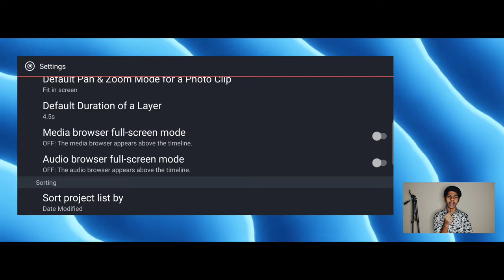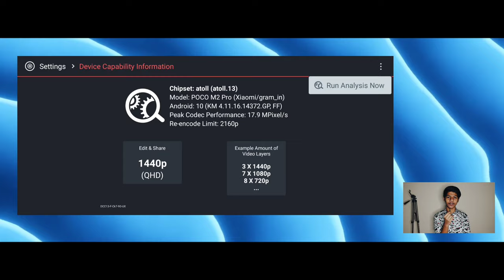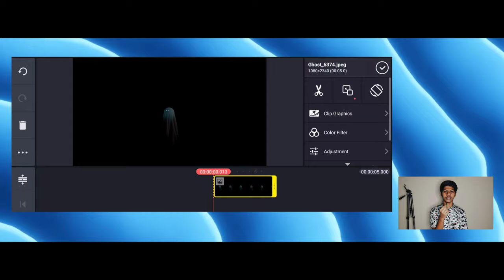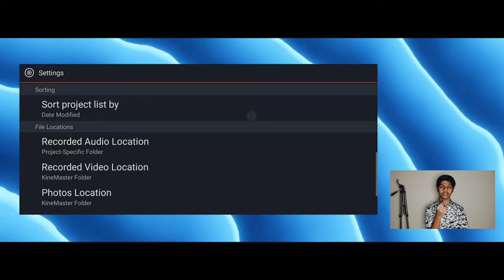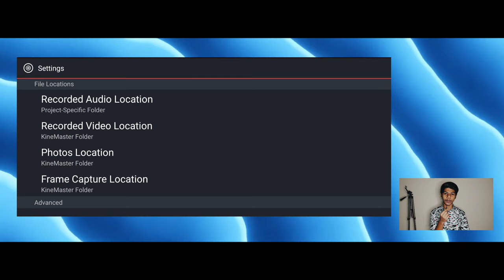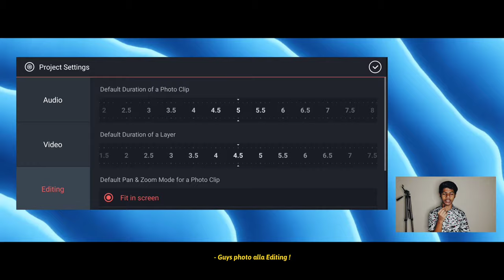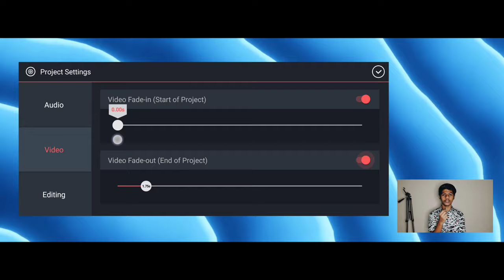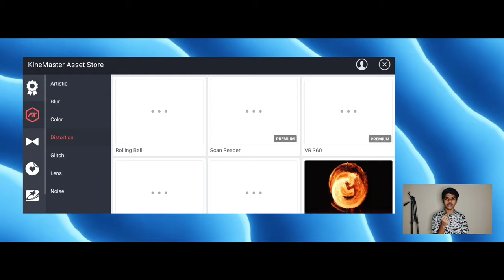Kinemaster Settings and Store for Beginners | Kinemaster Shots | Ep.02 | Malayalam | Vazhipokkan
𝗛𝗲𝘆 𝗙𝗮𝗺 !
       𝙂𝙪𝙮𝙨 𝙖𝙥𝙥𝙤𝙡 𝙚𝙣𝙣𝙪 𝙣𝙖𝙢𝙢𝙖𝙡𝙚 𝙣𝙖𝙢𝙢𝙪𝙙𝙚 𝙆𝙞𝙣𝙚𝙢𝙖𝙨𝙩𝙚𝙧 𝙎𝙚𝙧𝙞𝙚𝙨 𝙀𝙥𝙞𝙨𝙤𝙙𝙚2-𝙣𝙚 𝙥𝙖𝙩𝙩𝙞𝙮𝙖𝙣𝙪 𝙣𝙤𝙠𝙠𝙪𝙣𝙣𝙖𝙩𝙝.𝙎𝙤 𝙣𝙞𝙜𝙝𝙖𝙡 𝙀𝙥𝙞𝙨𝙤𝙙𝙚1 𝙠𝙖𝙣𝙙𝙞𝙡𝙡𝙖𝙠𝙠𝙞𝙡𝙡 𝙖𝙩𝙝 𝙠𝙖𝙣𝙙𝙞𝙩𝙩 𝙚𝙩𝙝 𝙠𝙖𝙣𝙪𝙣𝙣𝙖𝙩𝙝𝙖𝙮𝙞𝙧𝙞𝙠𝙠𝙪𝙢 𝘽𝙚𝙩𝙩𝙚𝙧 𝙥𝙞𝙣𝙣𝙚 𝙢𝙤𝙙 𝙫𝙚𝙧𝙨𝙞𝙤𝙣 𝙖𝙧𝙠𝙠𝙖𝙠𝙚𝙡𝙪𝙢 𝙫𝙚𝙣𝙖𝙢𝙚𝙣𝙠𝙠𝙞𝙡𝙡 𝙄𝙣𝙨𝙩𝙖𝙜𝙧𝙖𝙢-𝙞𝙡𝙡 𝘿𝙈 𝙘𝙝𝙚𝙮𝙩𝙝𝙖𝙡 𝙢𝙖𝙩𝙝𝙞💛

➠𝑲𝒊𝒏𝒆𝒎𝒂𝒔𝒕𝒆𝒓 !

✦𝐄𝐃𝐈𝐓𝐈𝐍𝐆 𝐒𝐎𝐅𝐓𝐖𝐀𝐑𝐄
➟ᴋɪɴᴇᴍᴀsᴛᴇʀ
➟ᴀʟɪɢʜᴛ ᴍᴏᴛɪᴏɴ
➟ᴠɴ ᴇᴅɪᴛᴏʀ
➟ᴠɪᴠᴀ ᴄᴜᴛ

✦𝐀𝐂𝐂𝐄𝐒𝐒𝐎𝐑𝐈𝐄𝐒
➟ᴘᴏᴄᴏᴍ2ᴘʀᴏ
➟ʙᴏʏᴀ ᴍ1 ᴍɪᴄ
➟ᴀᴍᴀᴢᴏɴ ᴛʀɪᴘᴏᴅ
➟ʀɪɴɢ ʟɪɢʜᴛ